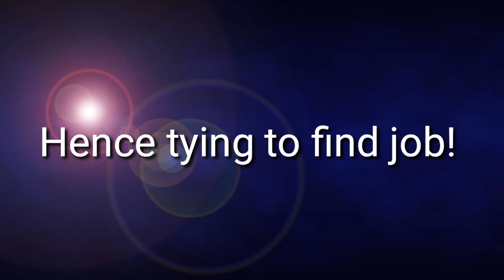Pubg Mobile got Banned | Life after Pubg Mobile ban | Bengali Ninja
Hello,
To all my pubg lover guys and gals..
বুকে পাথর রেখে বলছি.. কোনো byaapr na.. Sob nijeder modhye.. 😭😭